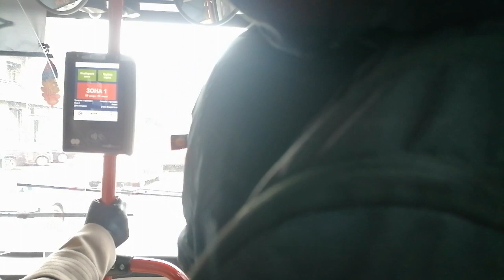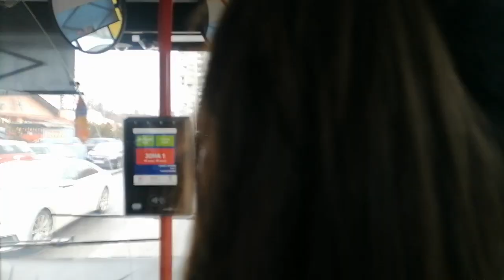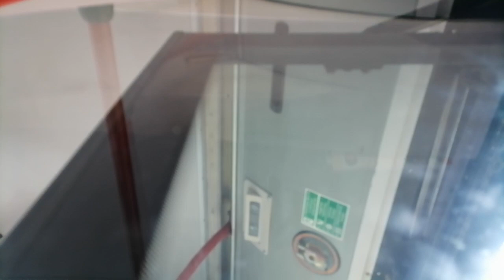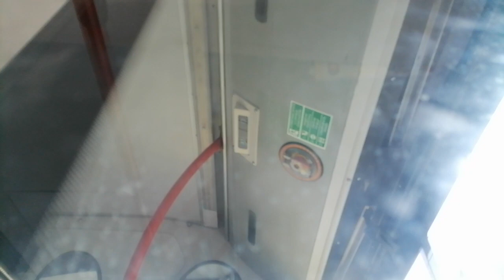Linija 27E: Blok 20 - Mirijevo 4 (cela trasa)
Stajališta:

Novi Beograd /Blok 20/

Blok 21

Brankov Most

Zeleni Venac

Dom Omladine

Džordža Vašingtona

Cvijićeva

Centar Za Kulturu ''Vlada Divljan''

Generala Aračića

Marijane Gregoran

Triglavska

Oštreljska

Astronomska

Ćalije

Sime Trojanovića

Nikole Doksata

Bosutska

Ladne Vode

Vitezova Karađorđeve Zvezde

Selište

Stojčino Brdo

Mirijevski Venac

Matice Srpske

Aleksandra Belića

Milivoja Perovića

Mirijevo 4
(poslednje stajalište)